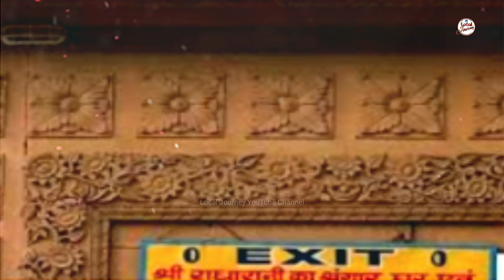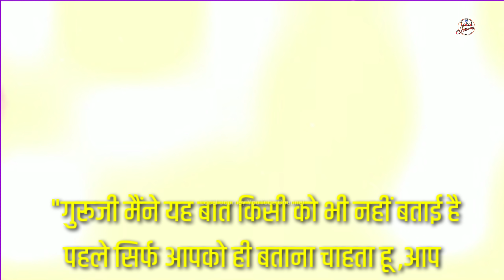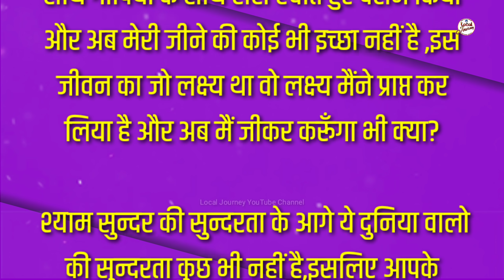निधिवन में रात को रुका ओर हो गया पागल ! सच्ची घटना ☝️☝️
वृंदावन वह भूमि है जहा भगवान कृष्ण ने अपना बाल जीवन बिताया था। इसे प्रेम की भूमि भी कहा जाता है क्योंकि यहा भगवान कृष्ण और राधा के बीच के पवित्र प्रेम के किस्सों से भरी कई गाथाएँ है। वृंदावन में पवित्र स्थानों में से एक निधिवन है जो कुछ रहस्यमय घटनाओं के कारण चर्चा का विषय है। इस वीडियो में निधिवन के रहस्यों के बारे में बताया गया है।
Vrindavan vah bhoomi hai jahan bhagwan shri krishan ne apni baal leela ki thi. Vrindavan ko prem ki bhoomi bhi kahan jata hai. vrindavan ke nidhivan me bhi bahut sare rahasya chhupe huye hain. Es video me nidhivan ke rahasyon ke bare me bataya gya hai.

About Channel : Local Journey is a Youtube channel where you will find ancient temple, forts and mysterious video. New video is posted everyday.

👉 दोस्तों लोकल जर्नी चैनल पर आप जिस वीडियो को देखने जा रहे हैं वह हिंदू पौराणिक कथाओं और लोक कथाओं से प्रेरित है। ये कहानियां हजारों साल पुराने धार्मिक ग्रंथों पर आधारित हैं। कृपया ध्यान दें कि लोकल जर्नी चैनल के किसी भी वीडियो में हमारा उद्देश्य किसी व्यक्ति, संप्रदाय या धर्म की भावनाओं को आहत करना नहीं है। ये पौराणिक कहानियाँ केवल शैक्षिक उद्देश्यों के लिए हैं और हमें उम्मीद है कि उन्हें इसी तरह लिया जाएगा ओर आप सभी लोकल जर्नी परिवार का साथ हमेशा ऐसे ही बना रहेगा।

👉 हमारे चैनल के अन्य वीडियो भी देखें ⤵️

Local Journey